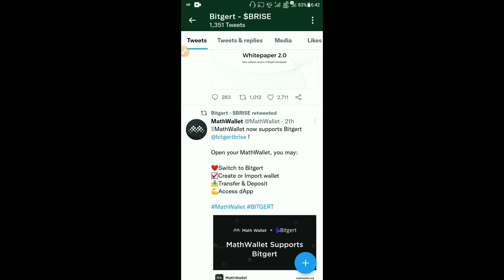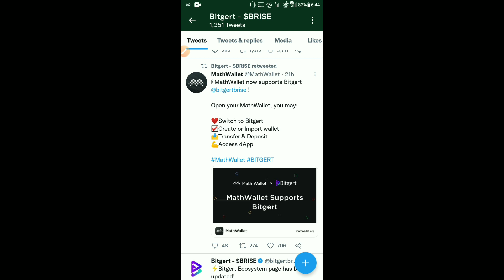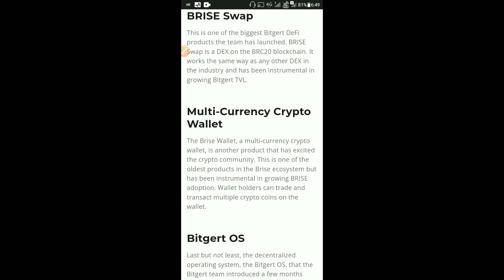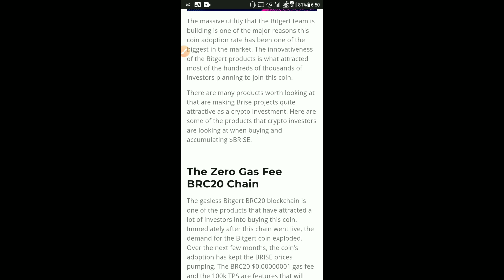Bitgert Coin Today Latest News | BRISE Coin Price $0.0001 | Binance Listing | Partnership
Bitgert Coin Today Latest News | Today News | Latest News BRISE Coin | Holders News | Burning News